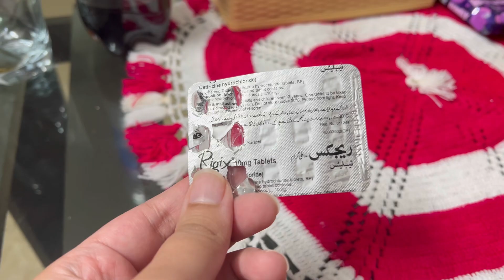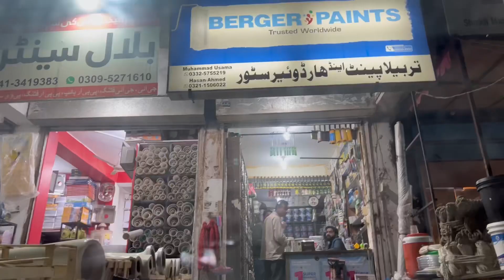Ramadan Vlog # 13 | Chicken Salan | Flour Allergy | Ramadan 2023